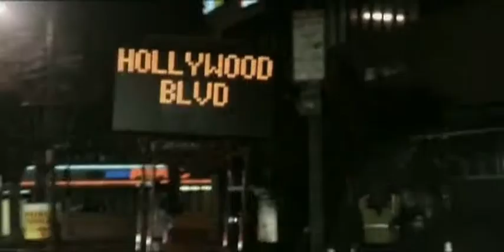Black Eyed Peas I Gotta Feeling (David Guetta Remix )